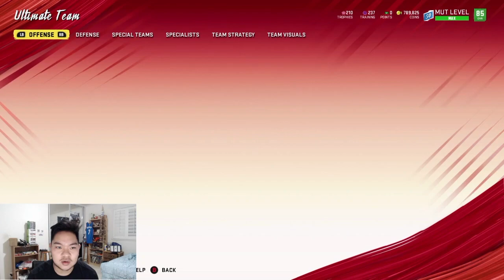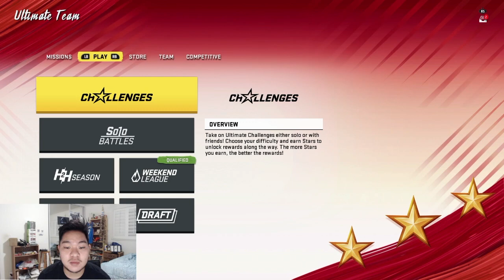MADDEN 20 | TOTW LAMAR JACKSON GAMEPLAY | HOW GOOD IS HE?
Today I'm using Team of the Week Lamar Jackson.  How good is he?